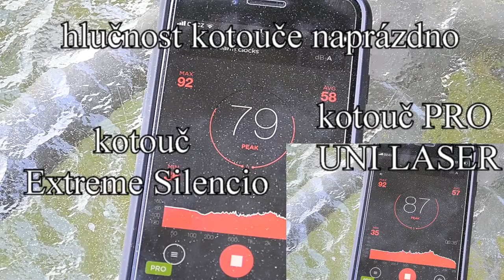Kamenická pila Norton Clipper CM 352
Kamenická pila CM 352 Norton Clipper je určena pro většinu kamenických a stavebních prací. Hodí se pro řezání všech běžných stavebních materiálů. Pila je dodávána s diamantovým kotoučem PRO Universal Laser. Ve videu najdete i další doporučované diamantové kotouče.
Parametry kamenické pily: výkon 2200 W, napětí 230 V, úhel řezu 0–45°.